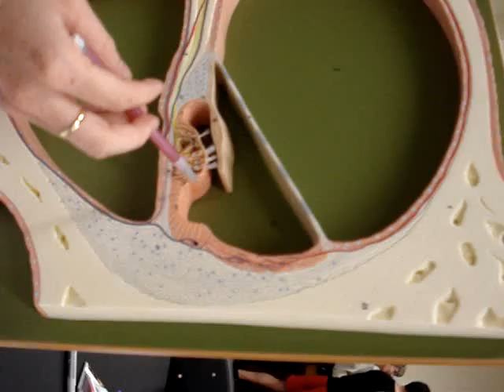Ear video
Organ of Corti, Tectorial Membrane, Basilar membrane, Hair cells... etc
Don't forget to cross reference with the book :)